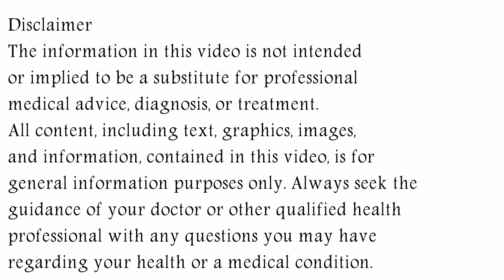Aldonil Tablet, Aldonil 50 mg Tablet Uses, Dose & Side Effects in Hindi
In this video, we will discuss what are the uses and benefits of aldonil tablet. How to take aldonil tablet. We will also discuss what are the side effects of aldonil tablet. Watch the complete video for detailed review of aldonil tablet in hindi.